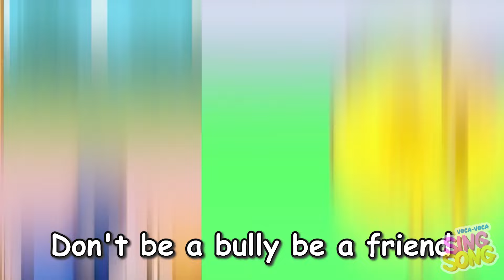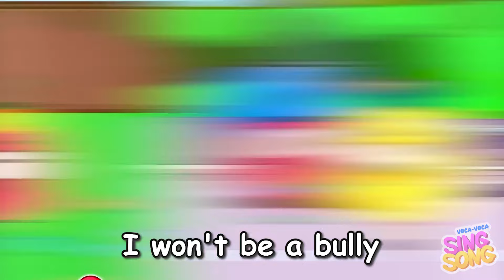Oh no, The Baby is Lost 😞 💙 👀 Kids Songs & Nursery Rhymes by VocaVoca Sing-Song 🎤🥑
Hey little friends, Have you seen the Baby? Where's it is? 😞💙👀 Let's Sing & Search together for the little one with VocaVoca! 🌟🎤

0:00 OH NO, THE BABY IS LOST SONG
2:08 WHO'S FOLLOWING ME SONG
4:53 DON'T BE A BULLY, BE A FRIEND SONG